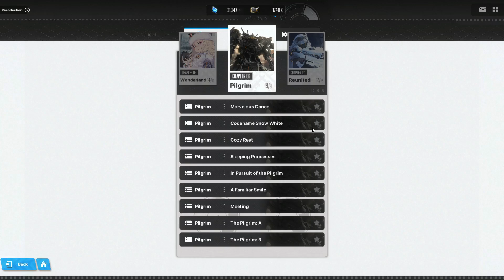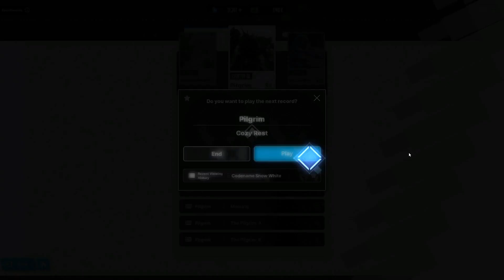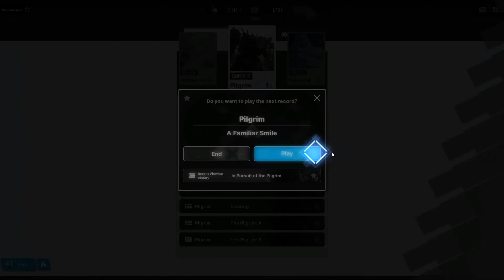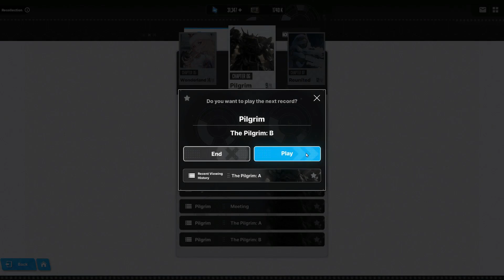Goddess of Victory; Nikke [ Chapter 6 ]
+My P'atreon ) Replace the * with p

) Or ( Sokdavid Gaming on Facebook )